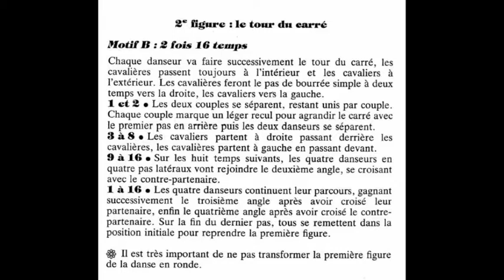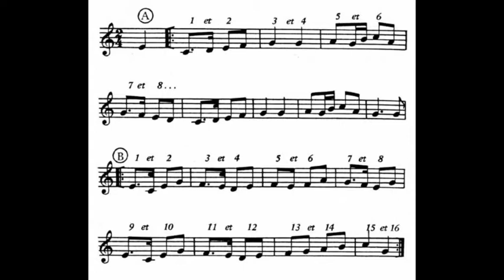CHORÉGRAPHIE Bourree Carree de la Chatre FDM50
Danse FOLKLORE de France ( Bas BERRY )